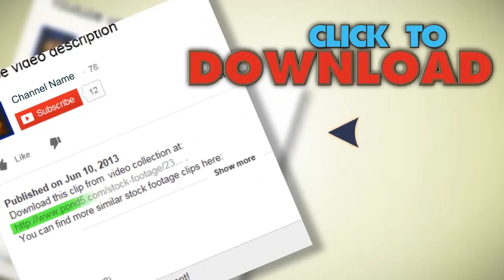Corn Farmer Walking Through His Field Towards Camera. Stock Footage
You have watched Corn Farmer Walking Through His Field Towards Camera. Stock Footage"